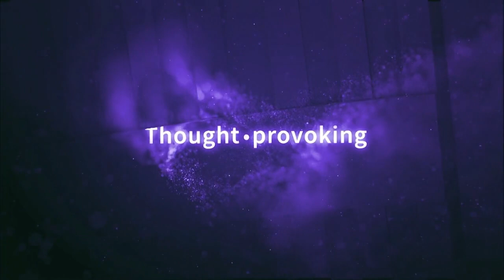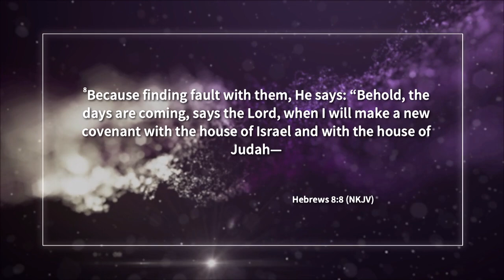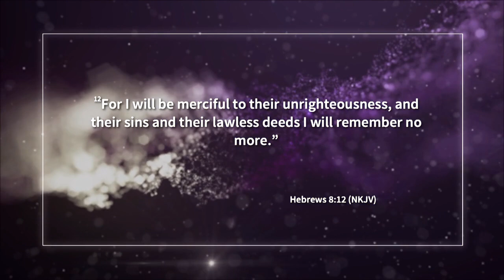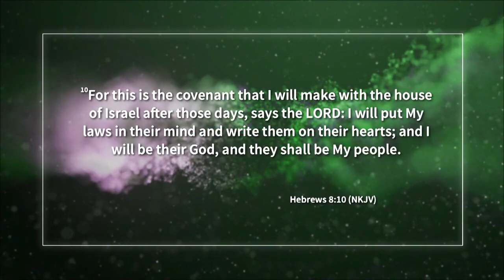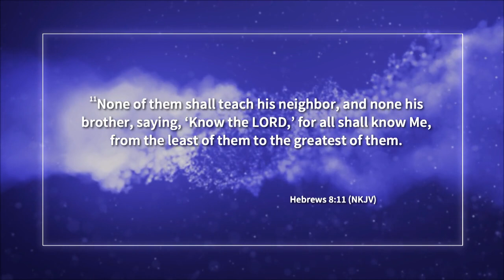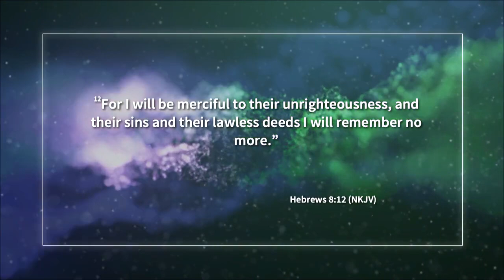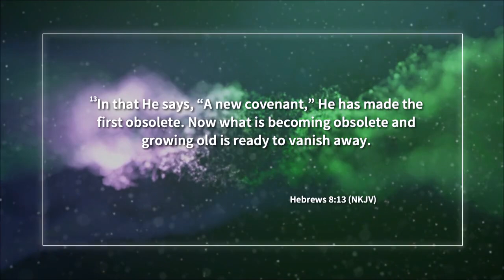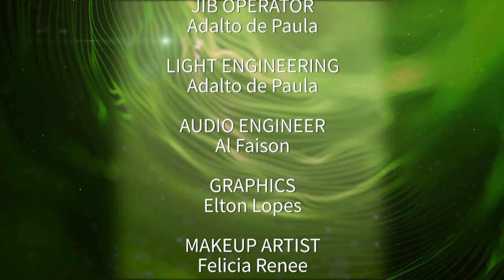The Definitions of the Covenant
Let's examine the fine print of the covenant.

S21.2 E02